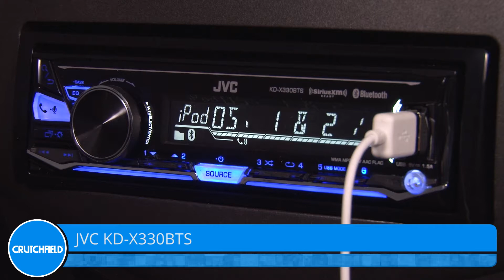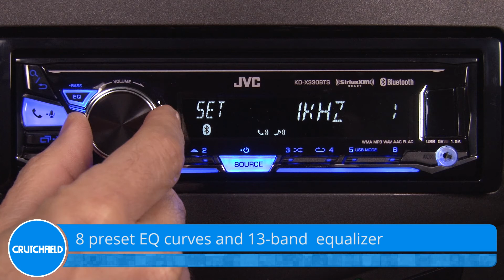JVC KD-X330BTS Display and Controls Demo | Crutchfield Video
If you get your music from a device instead of a disc, you need a receiver that's designed to get the most out of your digital music collection. JVC's KD-X330BTS digital media receiver handles all your devices, plus it gives you the power and sound-shaping tools you need to make your music sound fantastic. Check it out in this demo video.